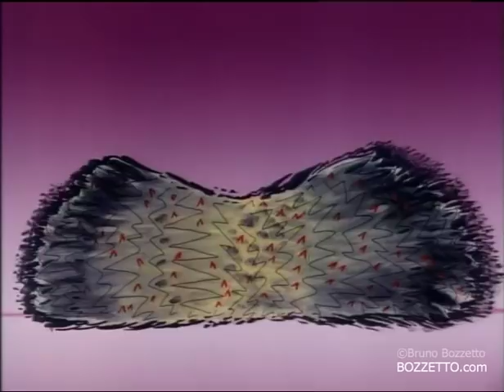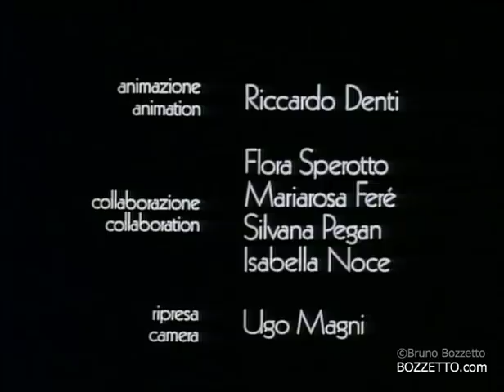GRASSHOPPERS (Cavallette) - Oscar Nomination 1991 - Bruno Bozzetto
Oscar Nominee for Best Animated Short in 1991
Cortometraggio nominato all'Oscar nel 1991.

GRASSHOPPERS
In the natural course of earth's evolution, five or a thousand years represent just a handful of seconds.
What is the role of mankind on this boundless stage?

CAVALLETTE
Per la natura, nel grande orologio dell'evoluzione terrestre, cinque o diecimila anni non rappresentano che una manciata di secondi.
Qual'è il ruolo dell'uomo su questo sconfinato palcoscenico?

Bruno Bozzetto's Films are online for you to enjoy freely.
Please keep in mind that all works are copyrighted. You can watch them and share them on your socials, but you may not screen them in public, remix them or use them for commercial purposes such as Television and Business Sites/Activities. For any Licensing and Permissions inquiry, please contact our Studios.